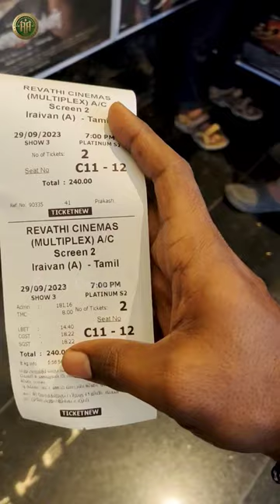இறைவா என்ன காப்பாத்து 🙏😱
Iraivan 1 Minute Review 🌟

My rating : 2 out of 5.

Our rating system :

Above 4 : Must Watch
3.5 - 4 - Above Average (Good)
2 - 3.5 : Average
2 and below 2 : Poor